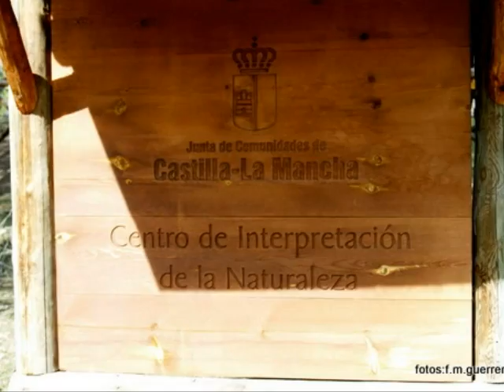LAS MAJADAS.wmv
LAS MAJADAS(CUENCA) Y SU ENTORNO.